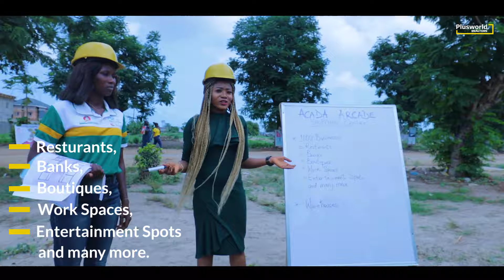Welcome To Acada Arcade Shopping Complex, (Opposite LASU)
Affordable Luxury Shopping Complex, Directly Opposite Lagos State University (LASU), Giving Ojo And Its Environs A Redefined Modern Market.

Over 40% Projected Return On Your Investment

Lifetime Ownership & Income

Flexible Payment & Financing Options

Optimum Security, Excellent Drainage System, Accessible Roads, Green Market And More

Home To 100s Of Businesses, Offices, Warehouses, Cinemas, Restaurants, Kids Playground, Shops, Salons And More